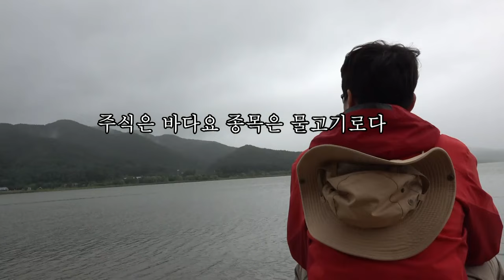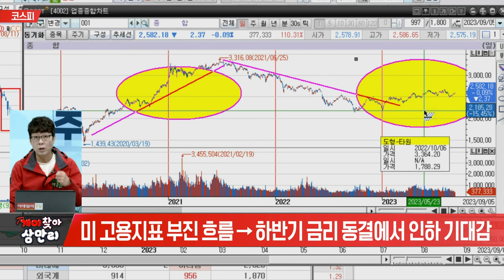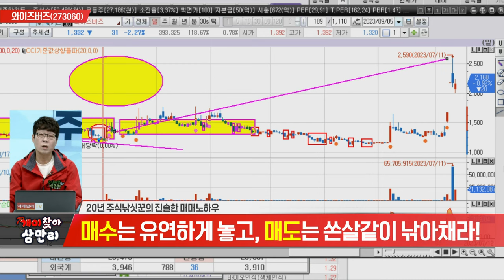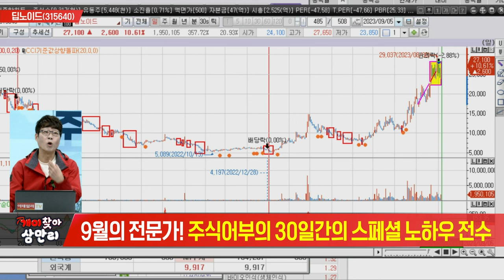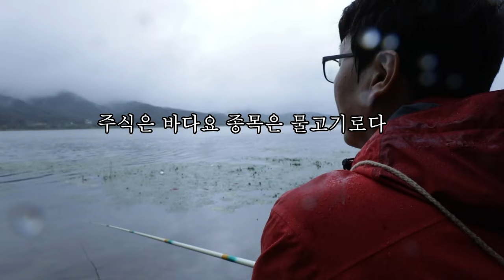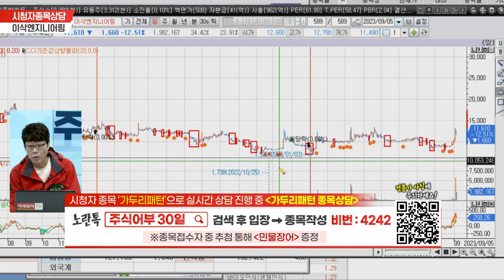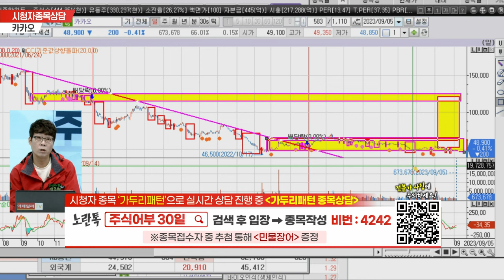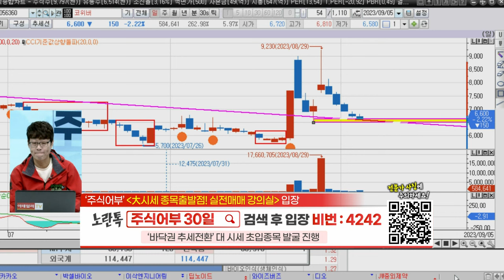주식 어부 개미찾아 삼만리 61회 (20230905)